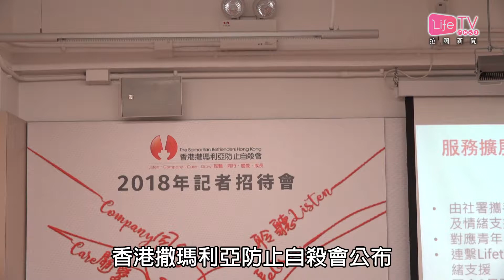20180728 去年整體自殺數字下降 惟青年自殺率不跌反升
香港撒瑪利亞防止自殺會公布，本港2017年共有916宗自殺個案。平均每10萬人中就有12.36人自殺，即每天有2.51人因自殺身亡。比前年的自殺個案少了38宗。

而男士的自殺率佔整體自殺率六成，一如以往較女士的自殺率高；藍領階層是最多人自殺的職業，其次就是退休人士、白領和家庭主婦。自殺方式中，最多人選擇是由高處墮下，佔整體人數五成多。其餘方法包括上吊自殺、吸入一氧化碳、選擇淹死、服用藥物、使用利器等。

值得留意的是，雖然整體自殺率較2016年低，但10至19歲的青少年去年的自殺率較過去幾年，高出五成多，出現明顯的上升趨勢。而導致他們萌生自殺念頭的最主要原因，竟然不是近年社會各界極度關注的學業壓力問題，而是來自家庭因素，即與父母相處等問題。